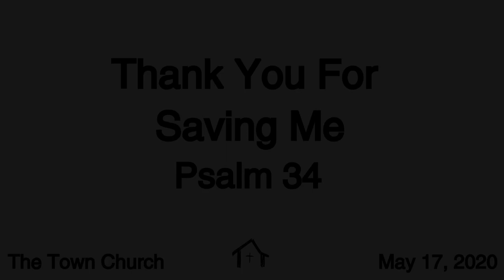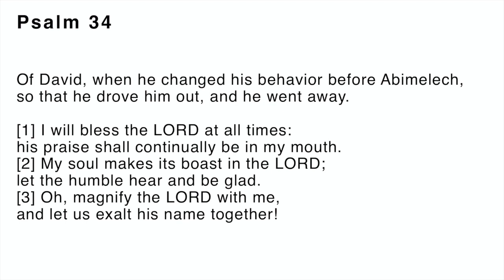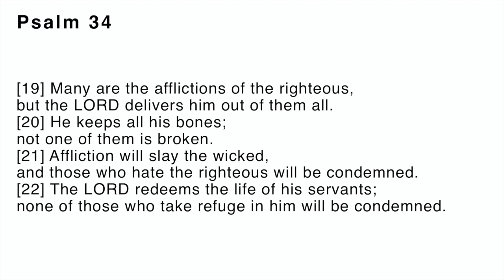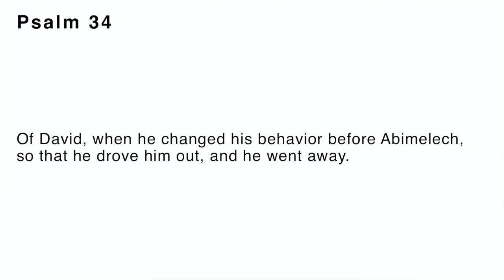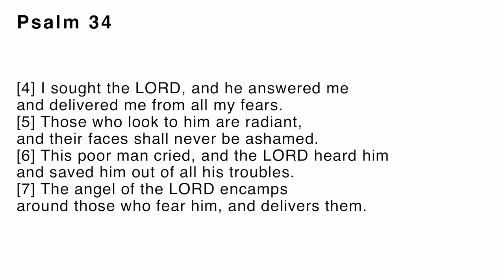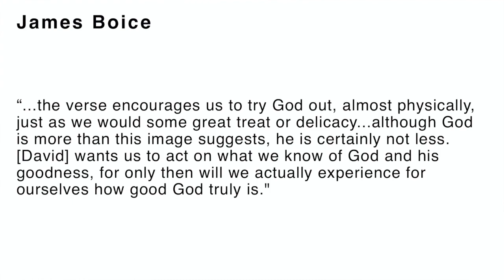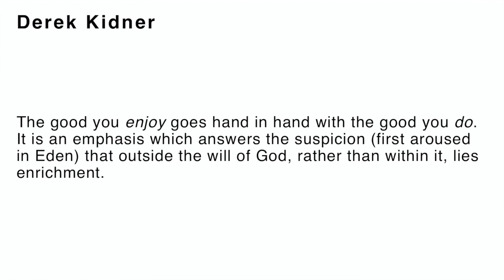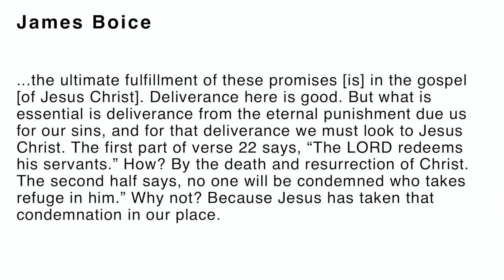Thank You For Saving Me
A sermon from Psalm 34